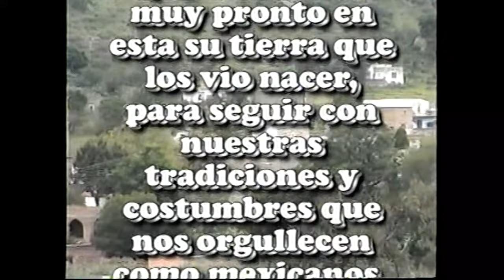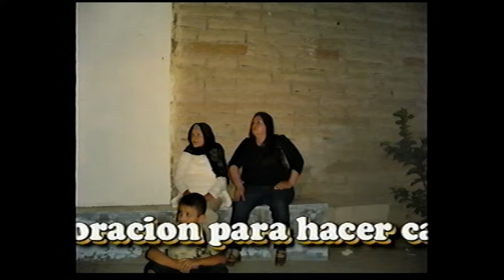Fiesta Gabriel Lopez 2008 Primera Parte